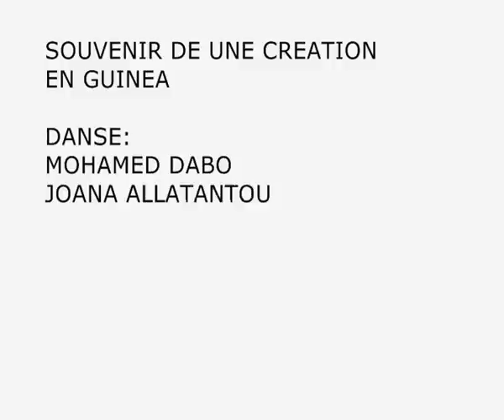Souvenir de une creation en Guinea, Mohamed Dabo & Joana Allatantou; Ousman Sylla (Balafon)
Creation pour le Festival International Matam-diaspora
Guinea Conacry Mars 2013